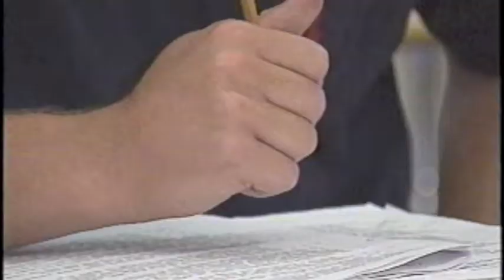1995 Jim Wacker Show Segment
1995 Jim Wacker Show Segment